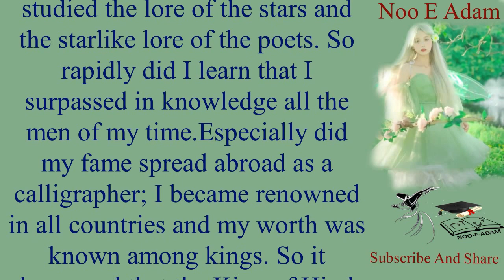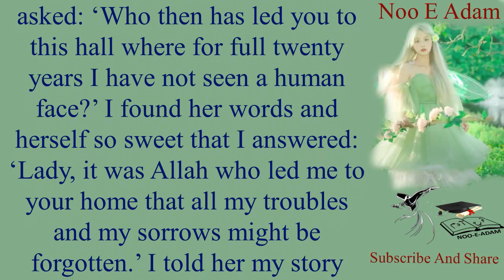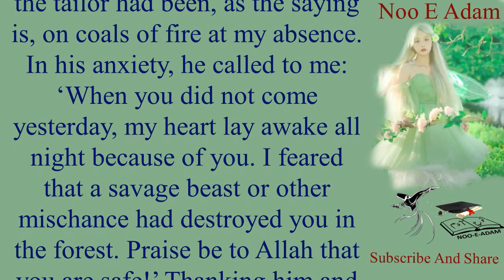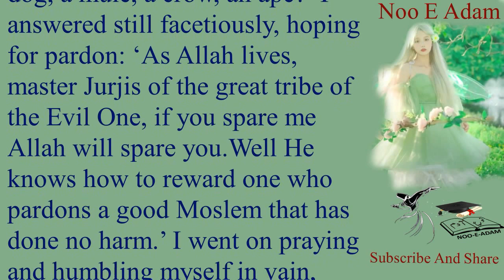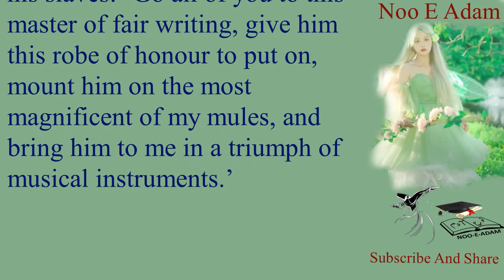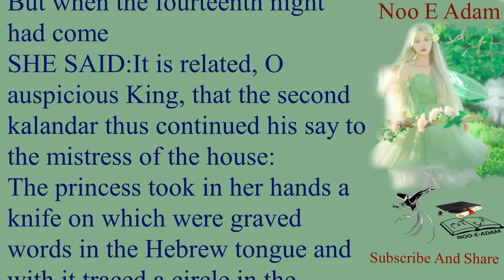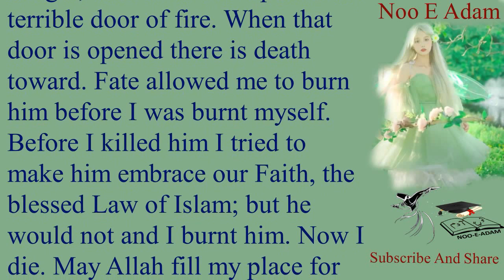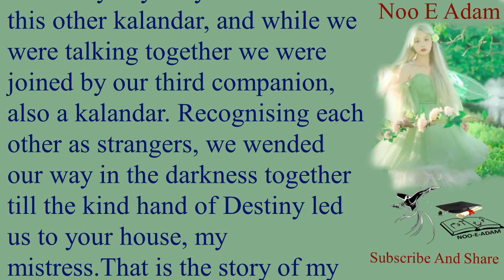Tale of the Second Kalandar | Noo E Adam | 1000 Nights | Alif Laila | Fairy Tales | English